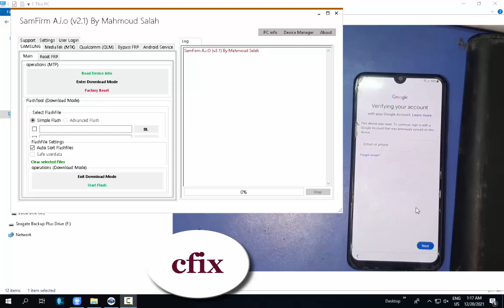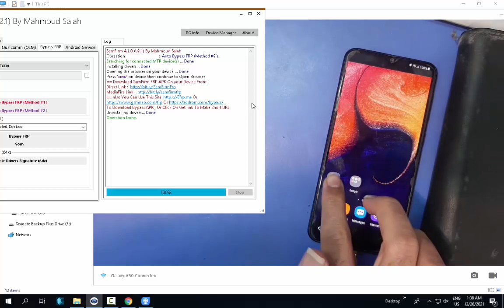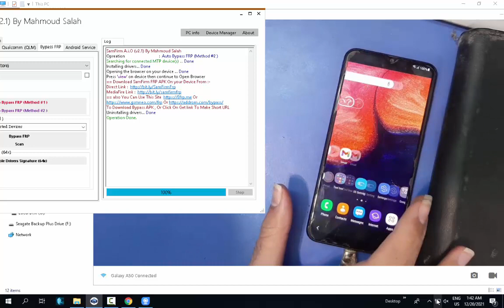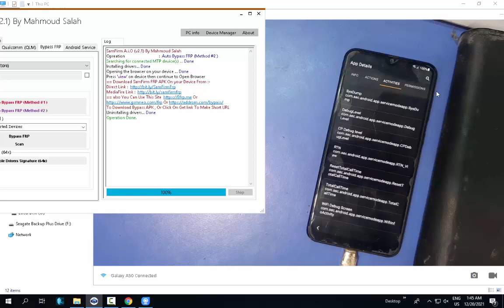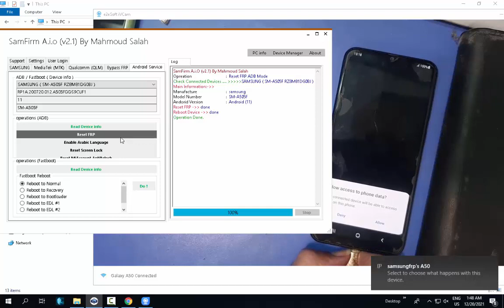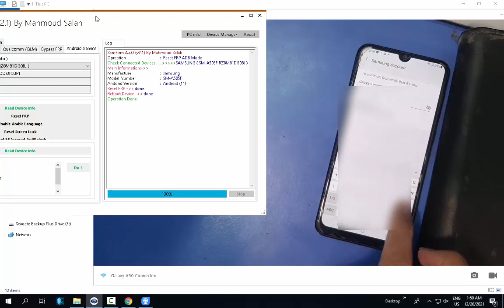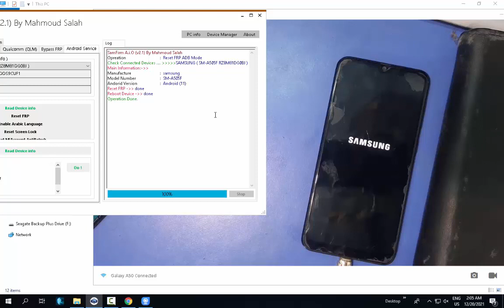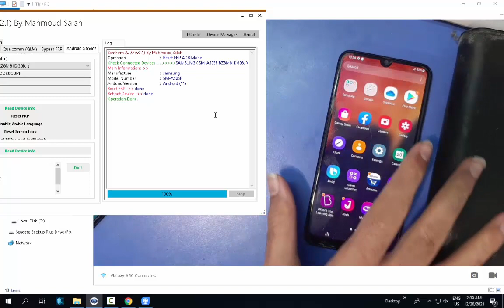Samsung A50 - a505f u9 android 11 FRP Bypass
remove frp a505f u9 android 11

Samsung Galaxy  A50 - a505f u9 android 11 FRP Bypass

Samsung Galaxy A32 5G SM A326B  u4  frp reset - free tool

android 11 and android12 remove frp

Fix Something Went Wrong Error to Restore Data

samsung a50 frp bypass android 11 u9

samsung a505f u9 frp bypass

samsung a50 frp bypass new method 2022

frp bypass
frp bypass samsung
frpfile
frp email bypass
frp easy samsung frp tool
frp easy firmware